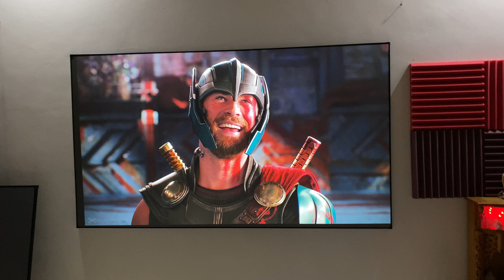Test máy chiếu Epson TW5910 trên màn chiếu tương phản cao Tiến Nam V6+ (gain 0.7), 110 inch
Phiên bản nâng cấp V6+ gồm 3 tùy chọn, phù hợp với từng không gian phòng chiếu khác nhau:
    - Gain 0.7: phù hợp với phòng có nhiều ánh sáng
    - Gain 0.8: phù hợp với phòng có ánh sáng thấp
    - Gain 0.9: phù hợp với phòng hở sáng hoặc phòng tối